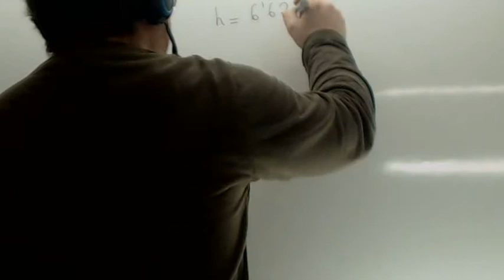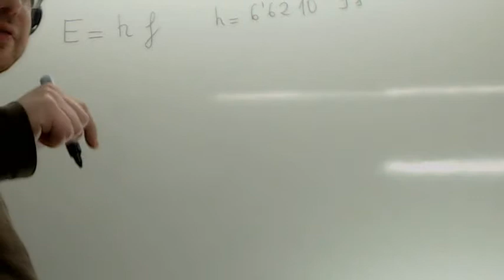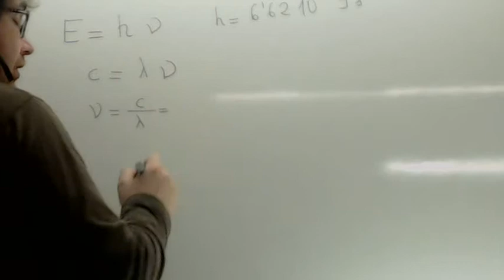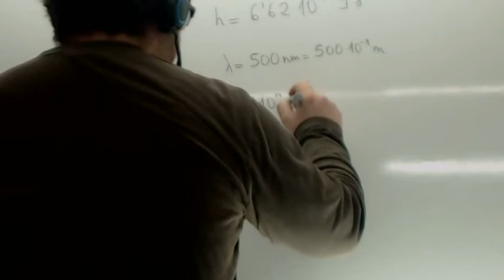Constante de Planck Usero